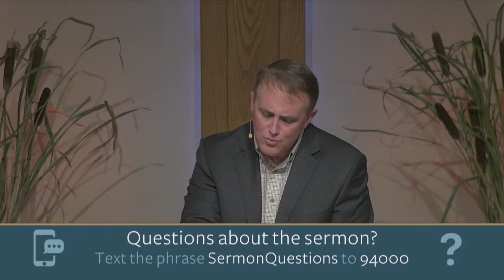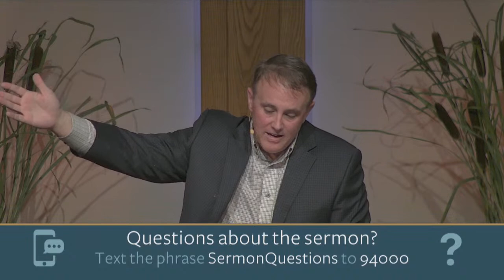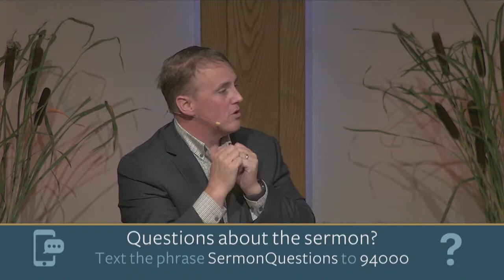The First Church Council